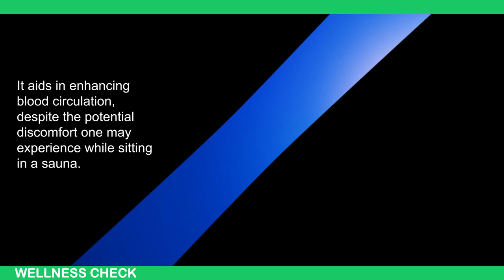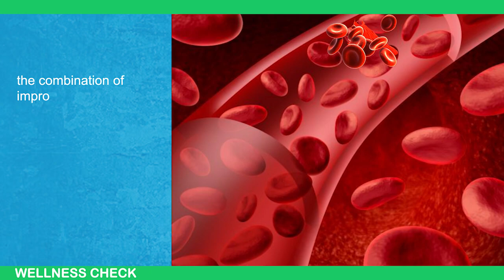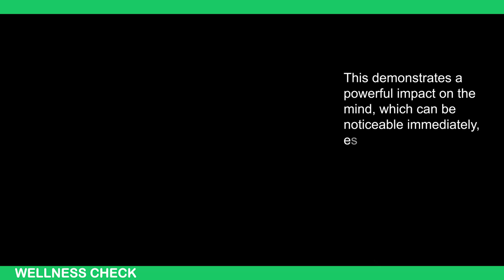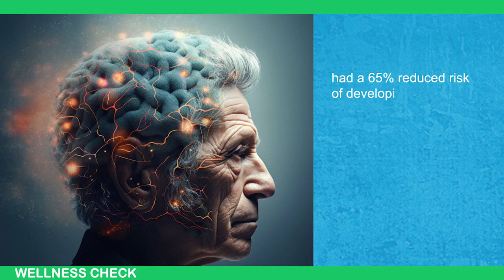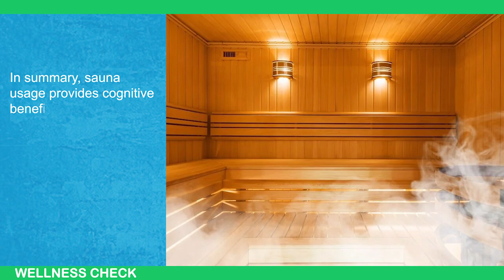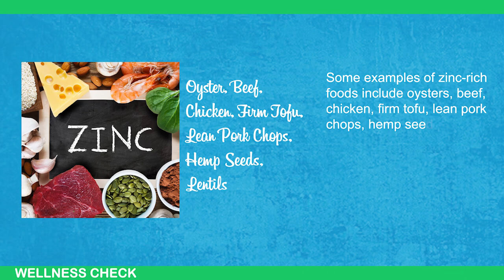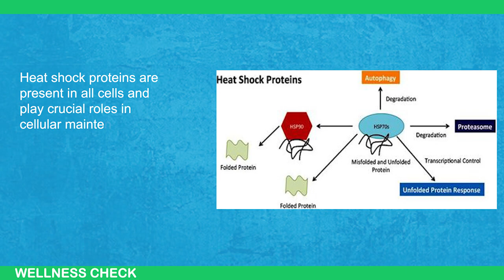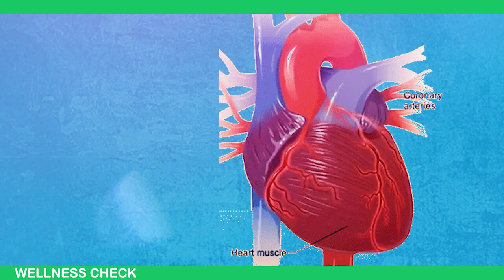The Amazing Benefits Of Using A Sauna Regularly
Curious about the benefits of regular sauna sessions? In this video, we dive into the numerous advantages of incorporating sauna use into your wellness routine. From improved circulation and detoxification to enhanced relaxation and stress relief, saunas offer a wide range of health benefits.

Learn how regular sauna use can support heart health, boost your immune system, and even improve skin condition. Whether you're a seasoned sauna-goer or just getting started, this video will help you understand why saunas are more than just a way to unwind.